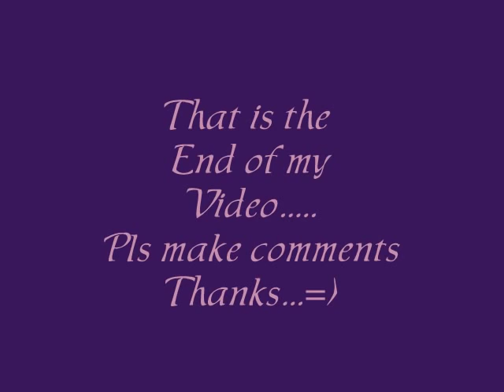A Video about Honey X Honey Drops l SandiChiks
Ein Video über den Manga & Anime HoneyXHoney Drops war meine nächste Idee.
Der Manga ist für ein Erwachsere Altersgruppe und hat mich sofort angesprochen.
Die Künstlerin Kanan Minami ist mein goßes Vorbild und eine beeindruckende Künstlerin. Sie ist eine der wenigen die ihre Mangas bzw Titelbilder auf traditionelle Weise anfertigt mit Copics^^.

Ich hoffe euch gefällt das Video. Ich würde mich sehr über ein positives Däumchen freuen und ein Abo wäre supi.

Song: Christina Aguilera - Candyman